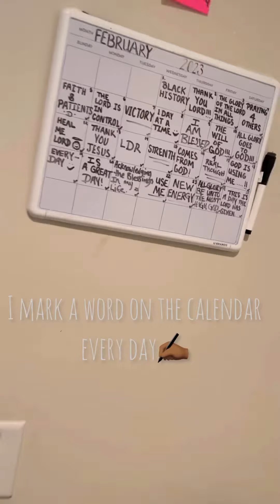How I start my weekends 👑 In the Kingdom